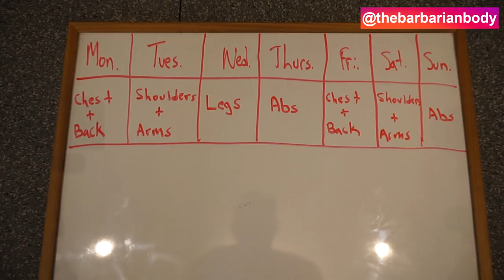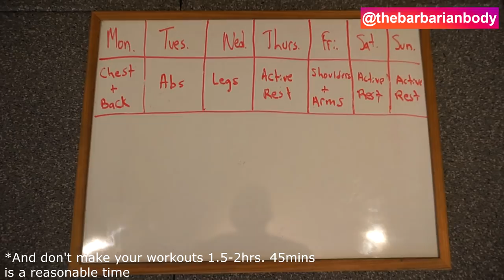Do You Make These Mistakes In Your Workouts? (BEGINNER GYM MISTAKES!!)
Do You Make These Mistakes In Your Workouts? (BEGINNER GYM MISTAKES!!). There’s a lot of common mistakes made by beginners in the gym. The bad news is: They can have serious concequences to your body and your gains. The good news? They’re all fairly easy to avoid. Simply avoid making these 5 common gym mistakes and you’ll find yourself on the fast track to progress. 1. Beginning With A Ridiculous Routine That You Won’t Be Able To Maintain. 2. Not Warming-Up Before EVERY Workout. 3. Moving Weight Instead Of Contracting/ Activating The Muscles You’re Trying To Target. 4. Using Too Much Weight And Too Frequently Using ½ Repetitions. 5. Prioritizing Smaller Muscle Groups Over Your Bigger Muscle Groups. Are you guilty of any of these common mistakes? Let me know which one you’re going to change down below!

Plyometric Boxes
Dumbbells Set

MY YOUTUBE FILMING GEAR:
Sony A5000
Gorilla Pod

SUPPLEMENTS:
- Protein: Blessed - Vanilla Chai (my favorite/vegan)
- Pre Workout: RP Max and PSI (my favorite)
- Pills: Perform/ Vitamins (my favorite)
- OXYSHRED H.C. (Brand New!)

About BarbarianBody:
Here at BarbarianBody, Tanner Wideman (owner and creator) uploads FREE fitness content on YouTube for guys who are looking to build muscle, lose fat, increase strength, and get their six pack abs to show! We focus on uploading Gym Workouts, Dumbbell Workouts, Home Workouts, Diet Advice, How-To’s and Motivational Content.

Tanner Wideman is a 25 year old, Canadian creator who uploads 2 new videos per week. With a focus on simplistic, science-based, straight-to-the-point, and entertaining fitness content. You can learn new chest workouts, ab workouts, dumbbell workouts, how to get bigger shoulders and how to get your abs to show!

Here at BarbarianBody, we’ll focus on showing you the BEST tips for the FASTEST results in regards to building muscle mass, and losing fat!

Check me out below to see exclusive content, and behind the scenes footage!